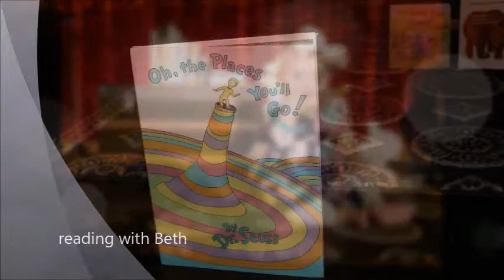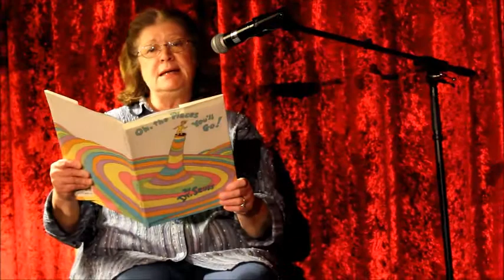The Tivoli presents: Charlotte's Reading Adventures: Oh The Places You'll Go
Beth Eaton reads Oh, the Places You'll Go! Book by Dr. Seuss